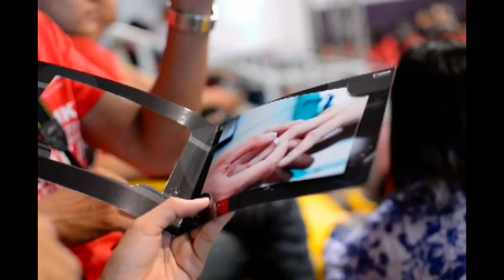Canon Marathon Vietnam 2011_DVD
Have an outstanding day with my friends :X Love it ^^